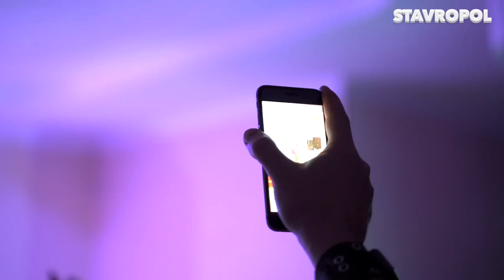Dj Artush 🎤 Москва, Краснодар, Ставрополь 🔴 Live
Мое выступление | Moscow, Krasnodar, Stavropol
 Follow DJ Artush :

TRACKLIST:
1. Dj Artush - Ertam Javaxq (Live - Krasnodar 2021)

Lyrics - Dj Artush (Геворг Манукян)
Arrangement - Dj Ed Mortel
D.O.P - Эдгар Торосян (Dj Ed Mortel)
Mix & Mastering - Dj Ed Mortel (Edgar Torosyan)
Special Thanks -  Mamikon (Mamikon Vardapetyan)
Zurna & Duduk - Saqo Spitakci

2. Dj Artush - Незнакомка (Live Stavropol)

Lyrics - Karen ТУЗ (Карен Мовсисян) Karen Tuz
Arrangement - DJ ARTUSH (Gevorg Manukyan)
Mix & Mastering - Artur Galustyan

3. Dj Artush - Setoi Qolere (Live Москва) День рождения / Karen ТУЗ